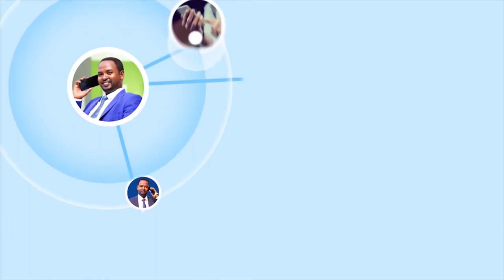Madaxweynaha JSL oo kulan la qaatay Aqoonyahanka gobolka Awdal.